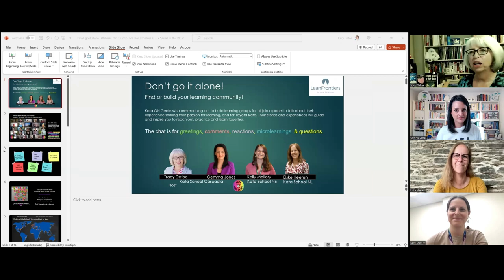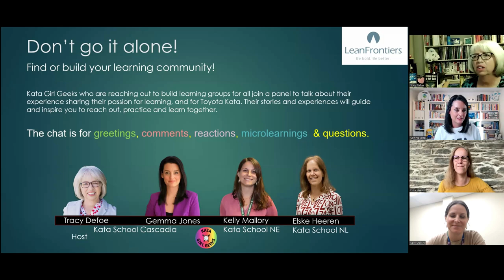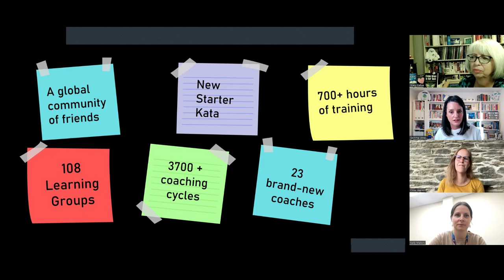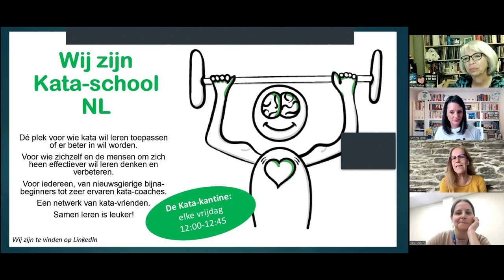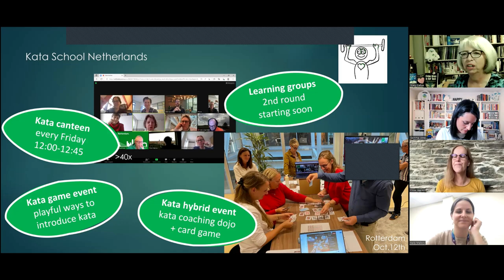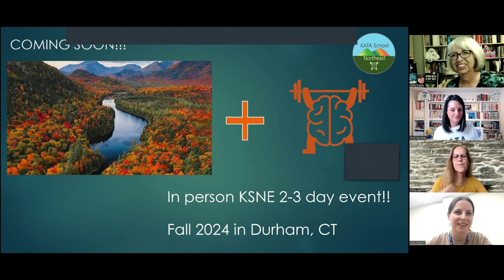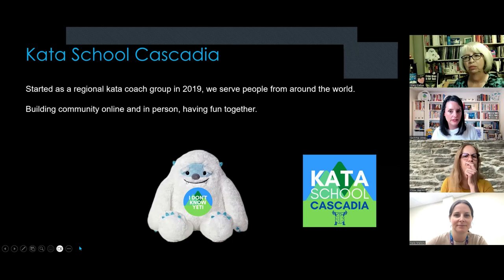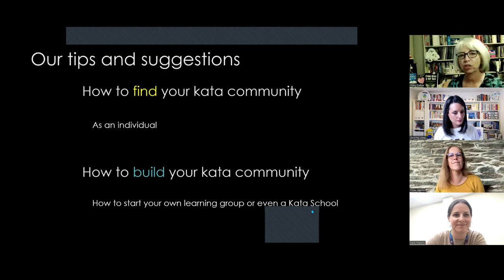Dont Go it Alone- Gemma Jones, Kelly Mallery, Tracy Defoe, Elske Heeren